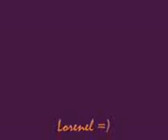Sexbomb Girls Exhibition